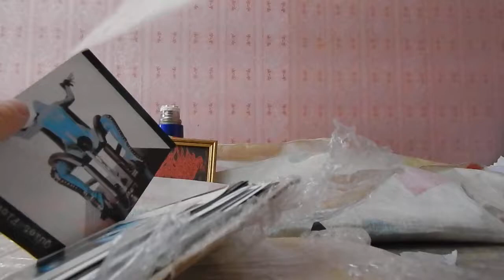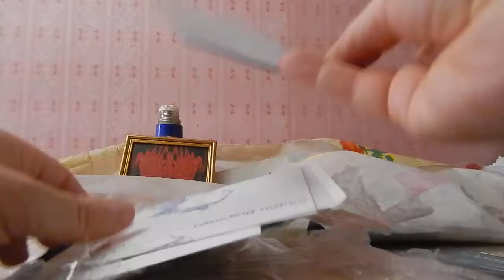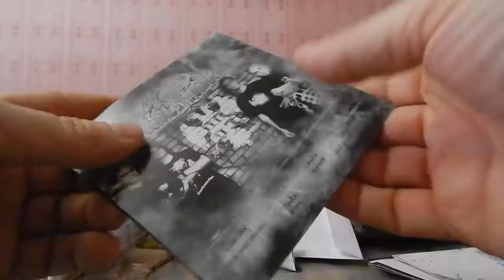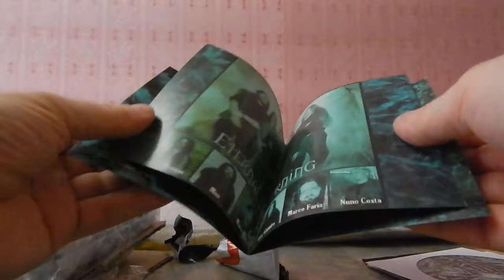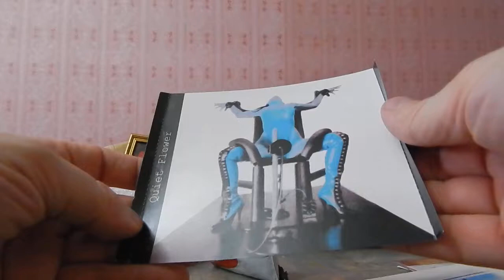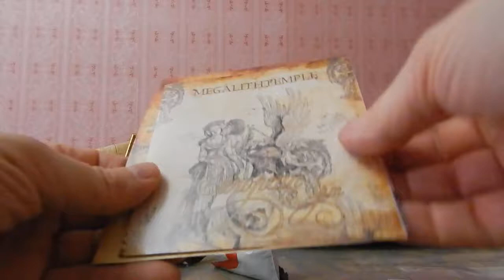TV Series, I, Real MetalHead (69 Series)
Digital Max Cinema Present. My Video. TV Series, I, Real MetalHead - Autopsy Of Premise (CDs: BLEEDING NATURE, ETERNAL MOURNING, MEGALITH TEMPLE, QUIET FLOWER, WOLFS HUNGER), 2018
Artist, Camera, Comments, Design, Music: Warxul Project
T.O.R.N.A.P.A.R.T.